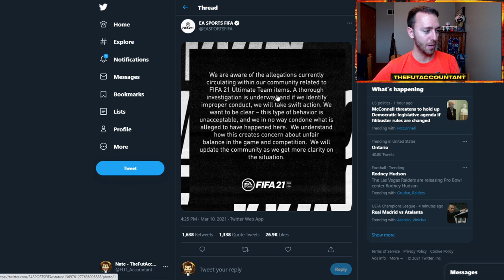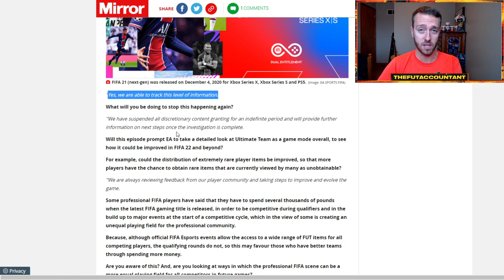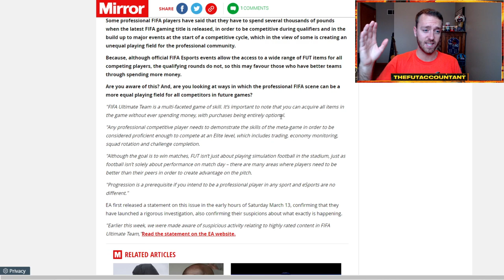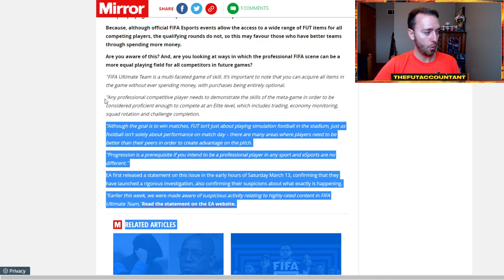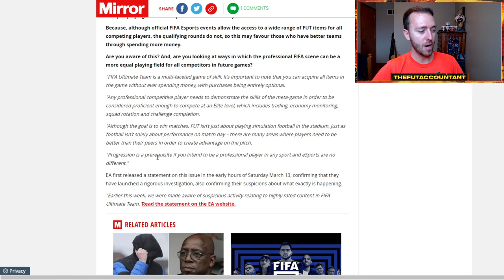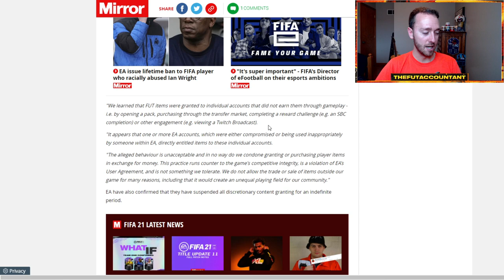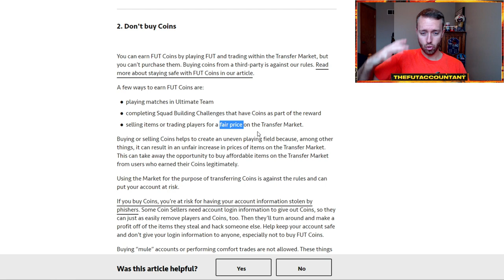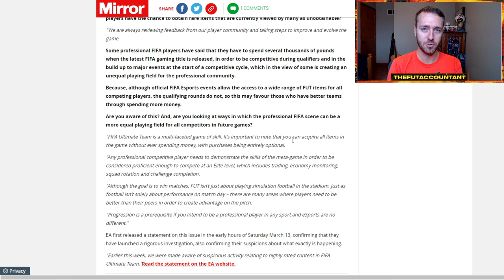EA WANTS YOU TO TRADE! 😂 EA RESPONDS TO BLACK MARKET ICON MOMENTS SCANDAL! FIFA 21 Ultimate Team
EA wants you to trade! 😂 Reviewing some of the comments EA made about he Black Market Icon Moments scandal ( EAGATE ICONGATE ) in a recent interview!